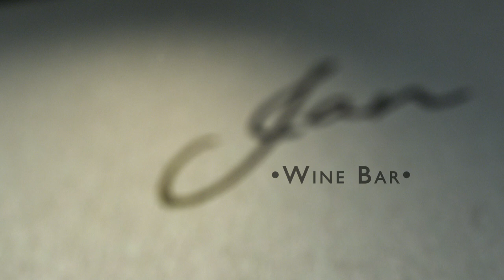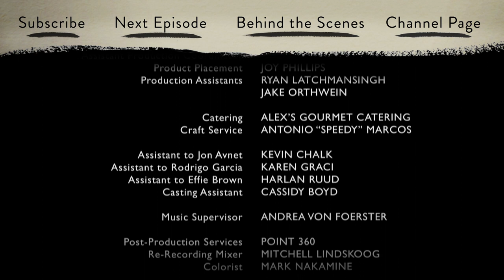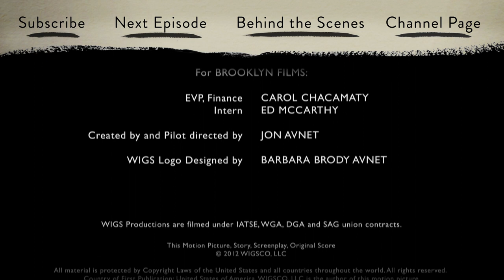Jan | Ep. 14 of 15 | Feat. Caitlin Gerard, Stephen Moyer & Virginia Madsen | WIGS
"Jan": Episode 14 of 15 -- "Wine Bar": Jan is mislead by Chase, but Mel wants a truce.  They eat, drink and chat and Mel's relationship to Jan changes when another man arrives in Jan's life.

About "Jan":
Jan (Caitlin Gerard) handles a camera like a pro. Now if only she can do the same with the seductive actor (Stephen Moyer), her charismatic ex, and her prickly boss (Virginia Madsen).

Starring Caitlin Gerard, and featuring Virginia Madsen, Stephen Moyer, Kyle Gallner, Jaime Murray, and Laura Spencer.

Awards:
• Jon Avnet - Nominee, Streamy Award for Best Director

Episode Credits:

Jon Avnet

Caitlin Gerard as JAN

Kyle Gallner as ROBBIE

Iddo Goldberg as HUGH

Alexandra Holden as CHASE

Virginia Madsen as MEL

Laura Spencer as VANESSA

PRODUCED BY
Effie Brown

EXECUTIVE PRODUCERS
Jon Avnet
Rodrigo Garcia
Jake Avnet

CO-EXECUTIVE PRODUCER
Marsha Oglesby

Phil Spectra

PRODUCTION DESIGNER
Tracey Gallacher

Bob Reynolds

Thomas Newman

EDITED BY
Lauren Connelly

CASTING DIRECTOR
Rick Pagano

COSTUME DESIGNER
Diah Wymont

Nicole Colombie

1ST ASSISTANT DIRECTOR
Van Hayden

2ND ASSISTANT DIRECTOR
Elaine Wood

KEY SET PAs
Eisen Yoon
Graham Bowlin

PRODUCTION ASSISTANTS
Jared Mercier
Roxanne Paul
Richard Dalton
Nicholas Smith

ART DIRECTOR
Kristyn Ingle

Aleksandra Landsberg

LEADMAN
Robert Castaneda

PROPS
Mary Ianniccheri

SWING
Steve Maiteucci

ART DEPARTMENT INTERN
Jennifer Altimier

ARTWORK PROVIDED BY
Barbara Brody Avnet

1ST ASSISTANT CAMERA
Richard Garcia

2ND ASSISTANT CAMERA
Justin Gamboa
Rafael Lopez
Benjamin Steeples
Melissa Fisher

DIT
Joe Kocsis

REMOTE HEAD TECH
Jason Kay
Michael W. Chambliss

GAFFER
Justin Dickson

Justin Suriano

KEY GRIP
Mark Vollmer

Chester Sawiki
Mark Dickerson

DOLLY GRIP
Steven Guerrero

KEY HAIR STYLISTS
Andre DuBois
Richard De Alba

HAIR STYLIST FOR MS. MADSEN
Mary Ann Valdes

KEY MAKEUP
Denise Paulson

MAKEUP FOR MS. MADSEN
Bret Boreman
Tracy J. Richards

EXTRAS CASTING
Zachary Foppe

ASSOCIATE PRODUCER
Robert Shapiro

ASSISTANT EDITOR
Charles Butler

SCRIPT SUPERVISOR
Barry L. Caldwell

BOOM OPERATORS
Thomas Corn
Michael Mesirow

KEY COSTUME
Gillian Christie

Christine Jordan

PRODUCTION ACCOUNTANT
Marcia Matthew

ASSISTANT ACCOUNTANT
Jenny Oh

ASSISTANT PRODUCTION COORDINATOR
Caleb Negassa

PRODUCT PLACEMENT
Joy Phillips

PRODUCTION ASSISTANTS
Ryan Latchmansingh
Jake Orthwein

Kevin Chalk

Karen Graci

Harlan Ruud

CASTING ASSISTANT
Cassidy Boyd

POST-PRODUCTION SERVICES
Point 360

RE-RECORDING MIXER
Mitchell Lindskoog

COLORIST
Mark Nakamine

FOR WIGSCO:
DIRECTOR OF MARKETING
Steve Shin

DEVELOPMENT COORDINATOR
Sarah Stoecker

FOR BROOKLYN FILMS:
EVP, FINANCE
Carol Chacamaty

INTERN
Ed McCarthy

Created by and Pilot directed by Jon Avnet